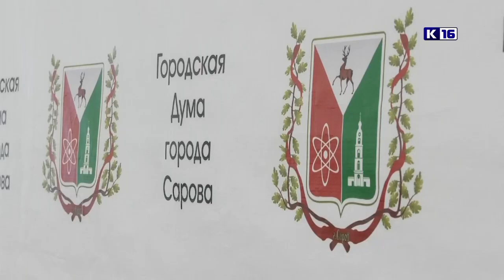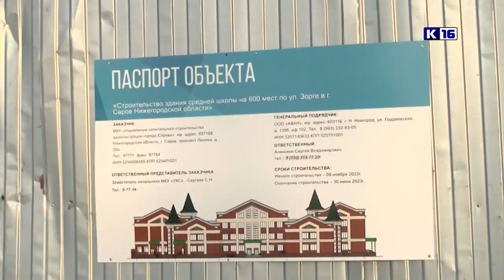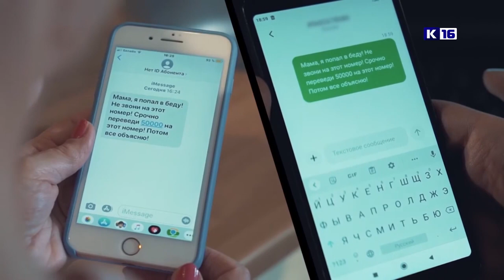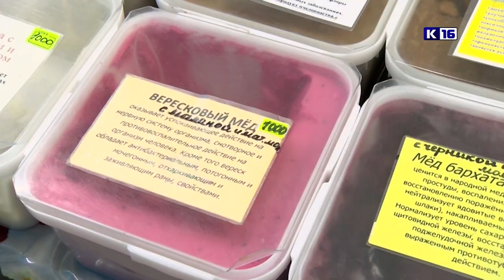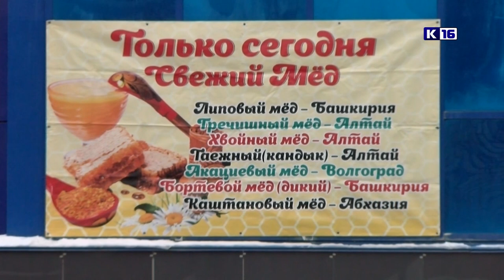Новости Сарова 10.02.2023